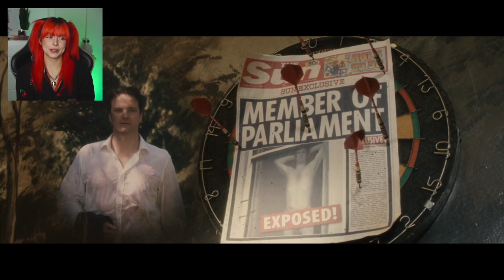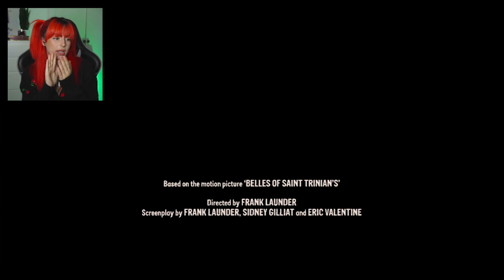Watching St Trinians 2 and it's just as AMAZING as the first!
After over a year of people asking I have watched the 2nd St Trinians film!!
I was so excited to watch this one and for good reason!!

*This video is not sponsored, all opinions in this video are my own*